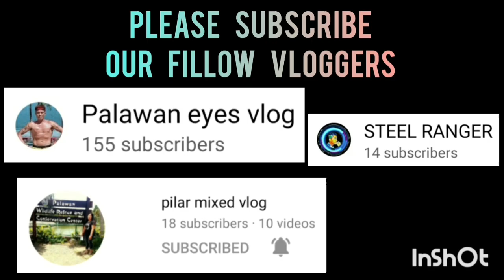BAGONG SILANG VS MABUHAY | KNOCK OUT GAME FOR SEMIS | 1ST PHOENIX INTER BARANGAY